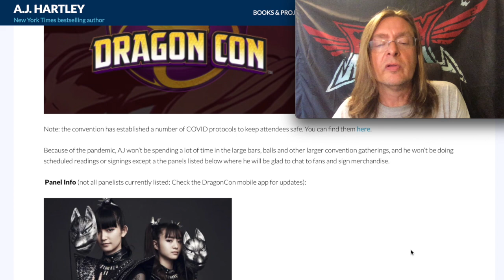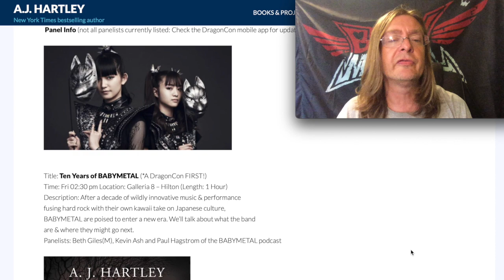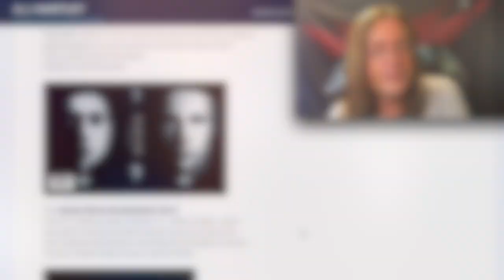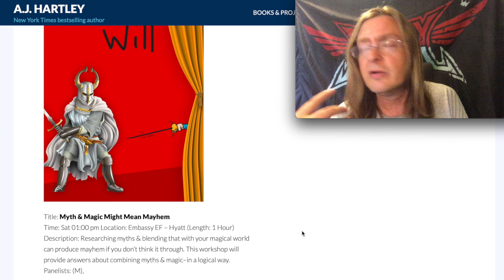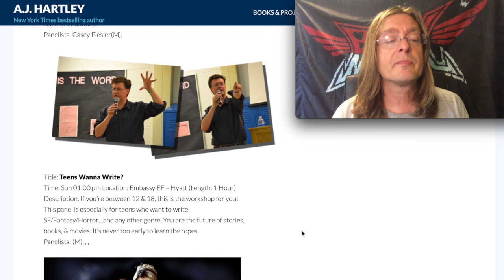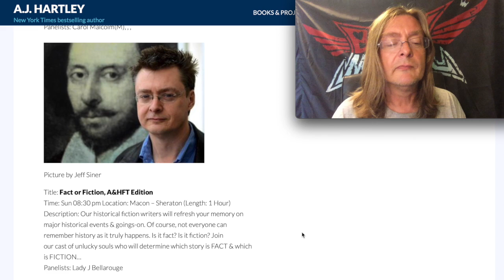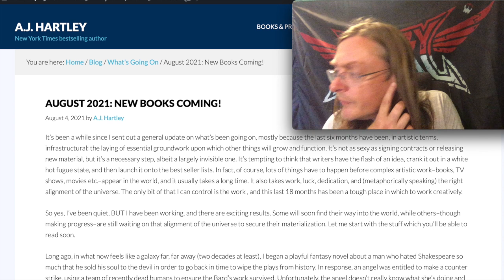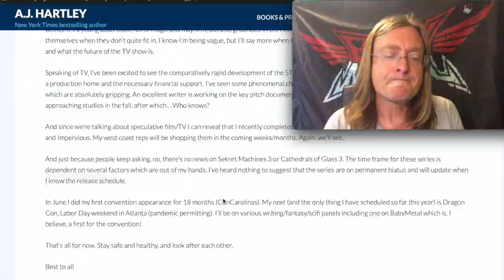AJ's August 2021 random updates: a BabyMetal panel at DragonCon, writing news, ospreys, Sherlock etc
Snippets of my life at the moment with apologies for the utterly unrelated string of stuff. Sorry: just how my mind works:)